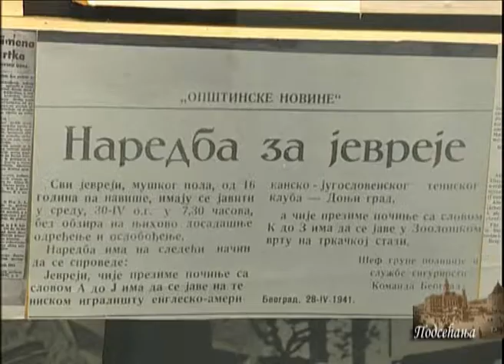ПОДСЕЋАЊА - КАКО ЈЕ НАСТАО ПОЈАМ "ГЕНОЦИД"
Ових дана сви у Србији са стрепњом исчекују одлуку по тужби Босне и Херцеговине против наше земље за ратне злочине и геноцид. То је можда прилика да се подсетимо о томе како је настао појам геноцид и како се развијало схватање тога шта је геноцид. Геноцид као појам је настао 1944. године и стварање тог појма је изазвано холокаустом Јеврејског народа. Тај народ који је имао велику улогу у животу Београда и многих других наших градова поготово у пречанским крајевима, је фактички уништен у холокаусту и тај поступак према јеврејима је постао парадигма геноцида.